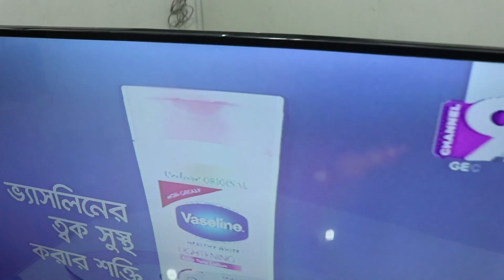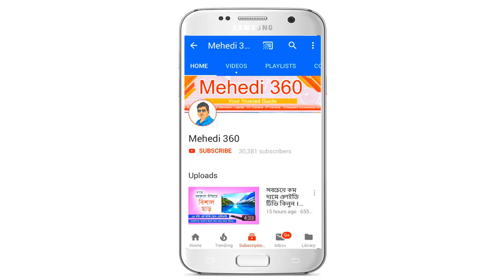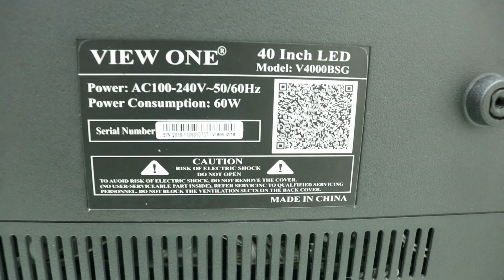টিভি মেলা 🎁 অসংখ্য উপহার || টিভি কিনলেই বিদেশ ভ্রমনের সুযোগ || Mehedi 360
টিভি মেলা 🎁 অসংখ্য উপহার || টিভি কিনলেই বিদেশ ভ্রমনের সুযোগ || যে কোন সাইজের ভিউ ওয়ান ব্র্যান্ডের এলইডি টিভি কিনলে সাথে একটি ডাবল লেয়ার কম্বল সম্পূর্ণ ফ্রী । এছাড়া আছে ঢাকা - কোলকাতা বিমান টিকেট , ঢাকা - কক্স বাজার বিমান টিকেট , ৩২ ইঞ্চি এলইডি টিভি ও অসংখ্য উপহার । অফার চলবে ৩১ শে ডিসেম্বর পর্যন্ত || Mehedi 360

১। ২৪ ইঞ্চি সিঙ্গেল গ্লাস টিভি - ৫৪০০ টাকা + উপহার
২। ২৪ ইঞ্চি ডাবল গ্লাস টিভি - ৬০০০ টাকা + উপহার
৩। ৩২ ইঞ্চি সিঙ্গেল গ্লাস নন স্মার্ট টিভি - ৭৫০০ টাকা + উপহার
৪। ৩২ ইঞ্চি ডাবল গ্লাস নন স্মার্ট টিভি - ৮২০০ টাকা + উপহার
৫।৩২ ইঞ্চি সিঙ্গেল গ্লাস  স্মার্ট টিভি - ৯৪০০ টাকা + উপহার
৬।৩২ ইঞ্চি ডাবল গ্লাস  স্মার্ট টিভি - ১০১০০ টাকা + উপহার
৭।৩২ ইঞ্চি সিঙ্গেল গ্লাস মেটাল বডি স্মার্ট টিভি - ১১৭০০ টাকা + উপহার
৮।৩২ ইঞ্চি সিঙ্গেল গ্লাস DK3L স্মার্ট টিভি - ১২১০০ টাকা + উপহার
৯।৪০ ইঞ্চি সিঙ্গেল গ্লাস নন স্মার্ট টিভি - ১৪৩০০ টাকা + উপহার
১০।৪০ ইঞ্চি সিঙ্গেল গ্লাস  স্মার্ট টিভি - ১৫৮০০ টাকা + উপহার
১১। ৪০ ইঞ্চি সিঙ্গেল গ্লাস মেটাল বডি স্মার্ট টিভি - ১৭৫০০ টাকা + উপহার
১২। ৪৩ ইঞ্চি সিঙ্গেল গ্লাস  স্মার্ট টিভি - ১৯৫০০ টাকা + উপহার
১৩। ৪৩ ইঞ্চি সিঙ্গেল গ্লাস DK3L স্মার্ট টিভি - ২২০০০ টাকা + উপহার
১৪। ৫০ ইঞ্চি সিঙ্গেল গ্লাস  স্মার্ট টিভি - ২৯৯০০ টাকা + উপহার
১৫। ৫৫  ইঞ্চি সিঙ্গেল গ্লাস  স্মার্ট টিভি - ৩৮৯৯৯ টাকা + উপহার
১৬। ৬৫ ইঞ্চি সিঙ্গেল গ্লাস  স্মার্ট টিভি - ৫৩৯৯৯ টাকা + উপহার
Location :  New elephants Road , Dhaka 1205
Market Name - Alpona Plaza , 2nd Floor ,314,315,316
Shop Name - R One Computers

 সবাইকে ধন্যবাদ । ভিডিও টি ভালো লাগলে লাইক কমেন্ট ও শেয়ার করবেন ।

Related Tag ;
smart tv, 4k tv, android tv, led,samsung, oled, 4k, review, unboxing,